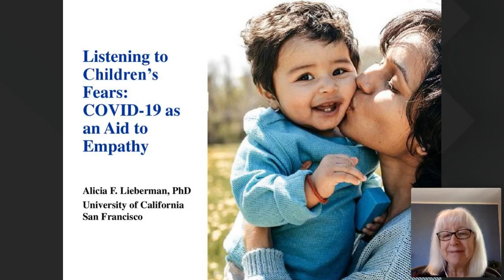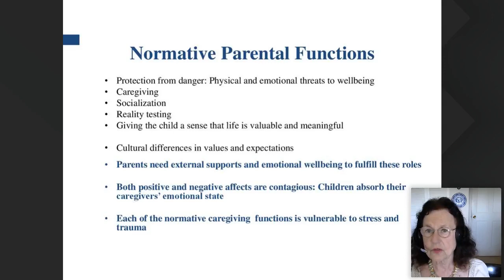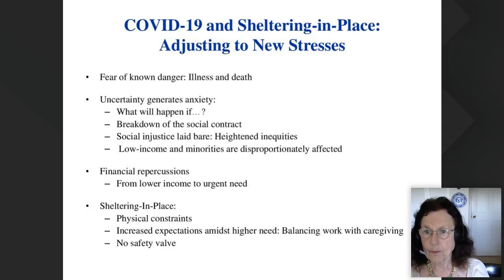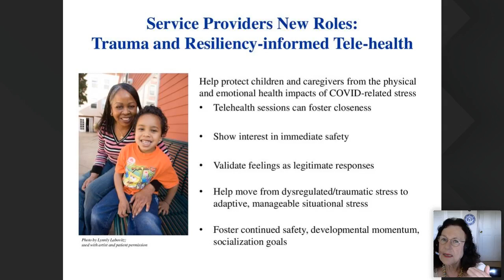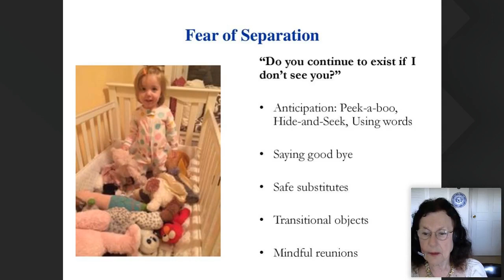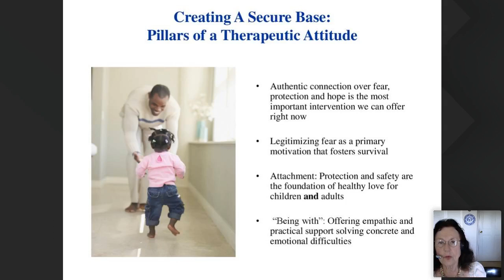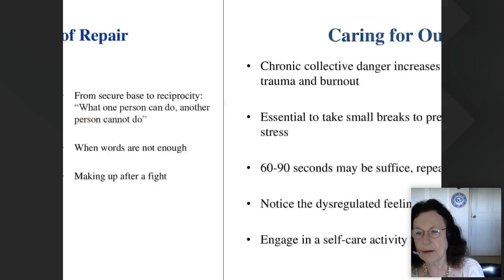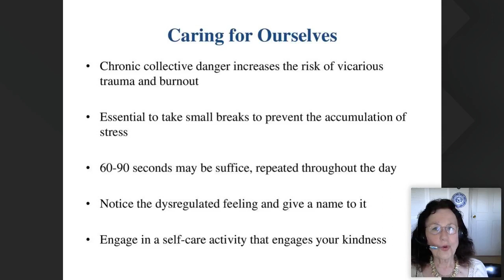Listening to Children's Fears, Alicia Lieberman, PhD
Alicia Lieberman, Ph.D. presents, "Listening to Children's Fears: COVID as an Aid to Empathy."  Fear is a universal human experience that is essential for survival because it signals that we need to take protective action against danger. The current pandemic is a source of fear for both children and adults and can increase family stress. This webinar describes the normative and expectable fears that begin in early childhood and continue through our lifetime, explains how preverbal children express their fears through behavior, and offers ideas to increase family wellbeing by increasing young children's feelings of safety and protection.
First 5 Lake builds the early childhood systems and supports needed to ensure Lake County's youngest children are safe, healthy and ready to succeed in school and life.